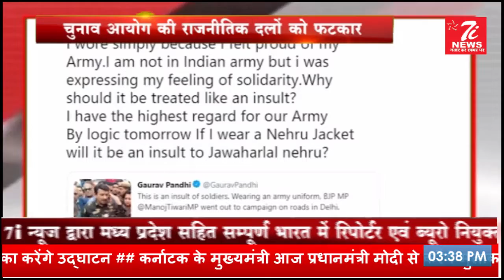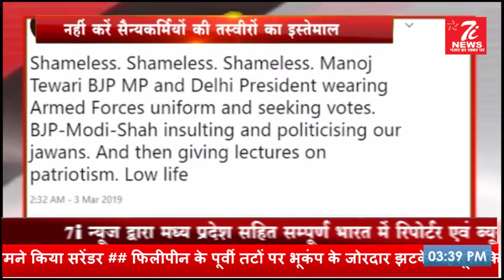समस्त राजनीतिक दलों को चुनाव आयोग की फटकार